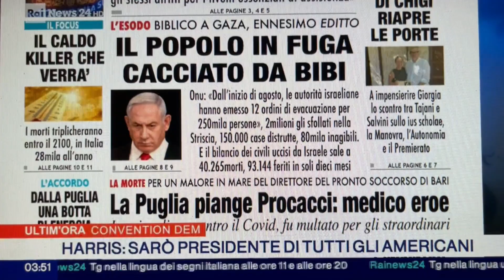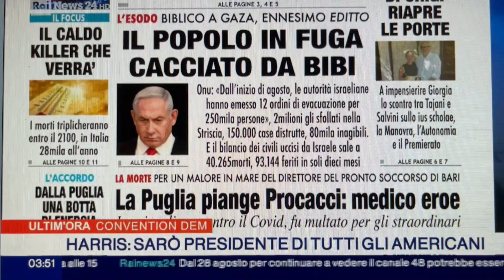Autonomia, la guerra del doge Zaia. Gaza, il popolo in fuga cacciato da Bibi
Sulla nostra prima pagina di oggi, 23 agosto 2024, nella rassegna stampa di RaiNews24 condotta da Giuseppina Testoni